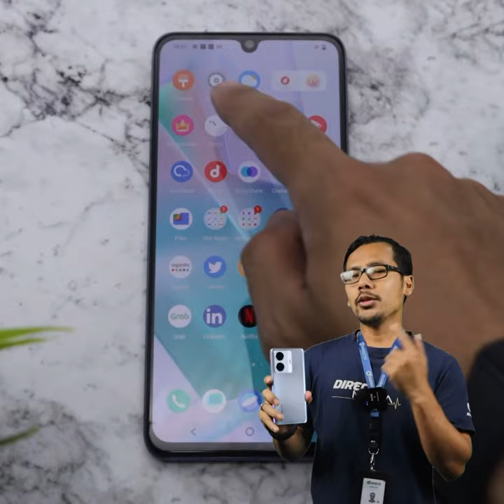5 fakta menarik tentang vivo T1 5G!